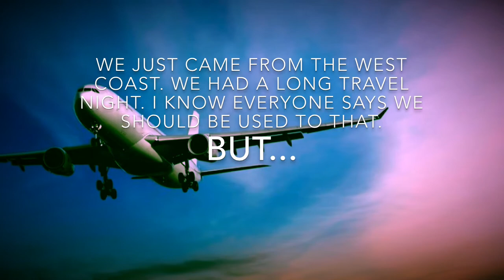Jays From the Couch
Quality Toronto BlueJays News, Analysis and Coverage | Home of JFtC Radio | Member @IBWAA & @baseballblogs